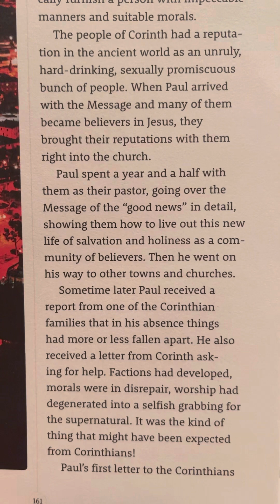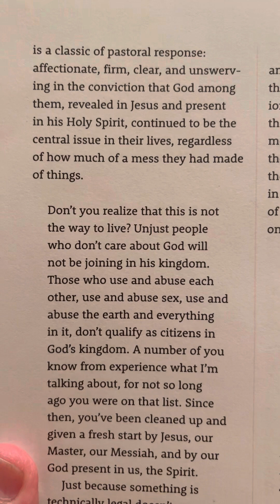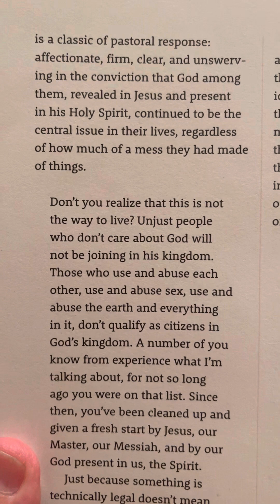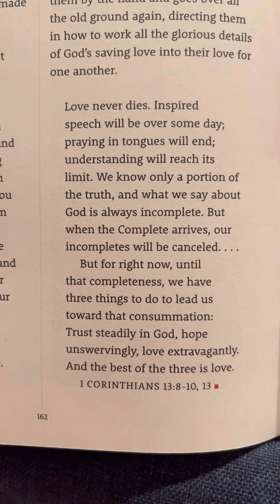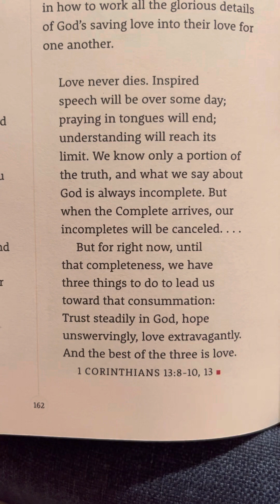Day 46 - Symphony of Salvation by Eugene H Peterson